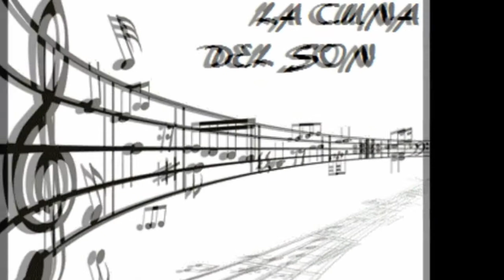BRUJERÍA. BOBBY VALENTÍN